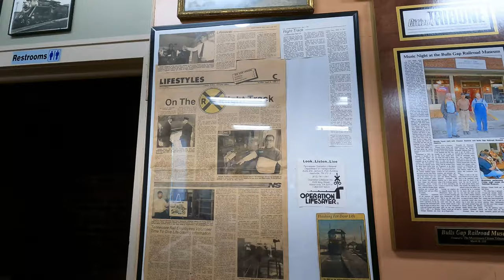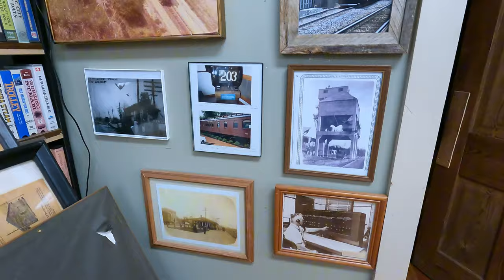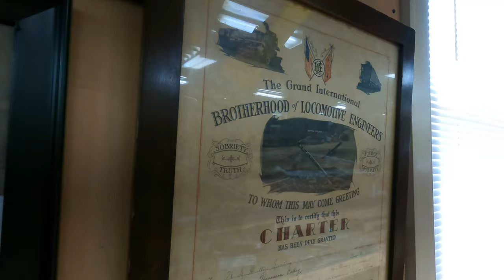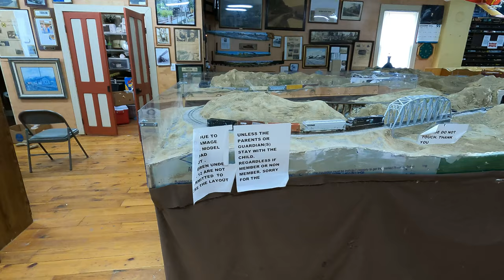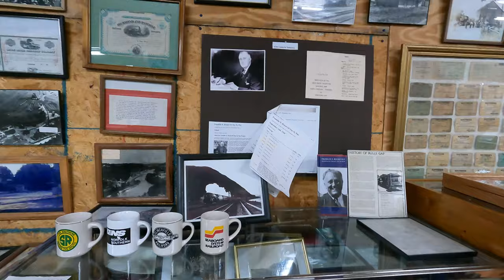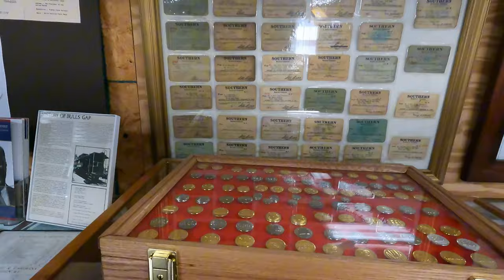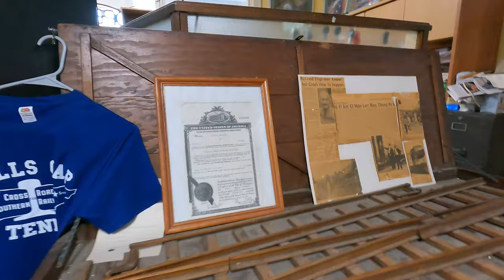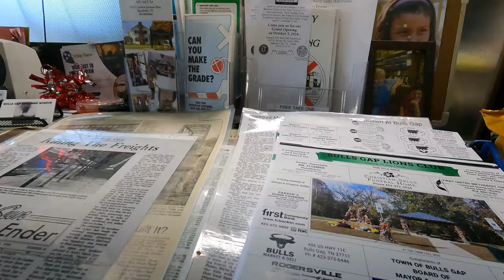Lets Explore The BullsGap Train Museum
Today we got the chance to go explore the railroad museum in BillsGap TN

Amazon Store